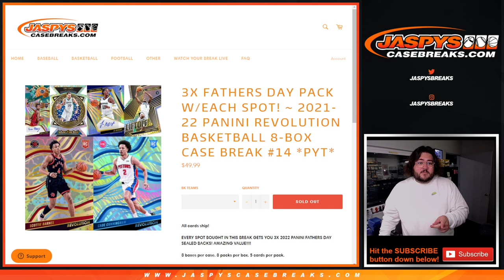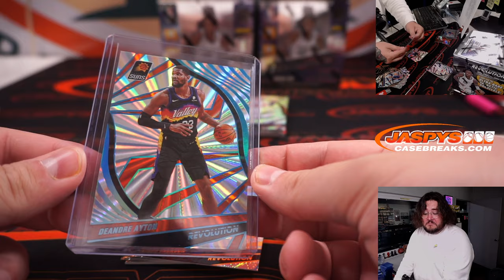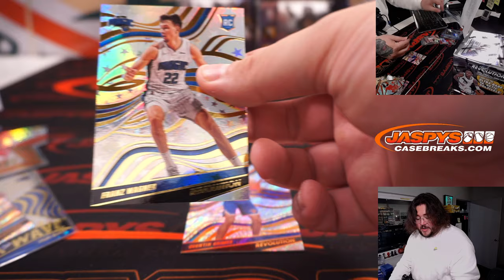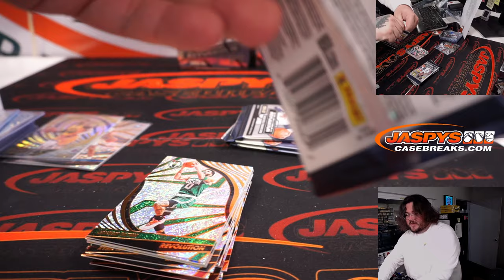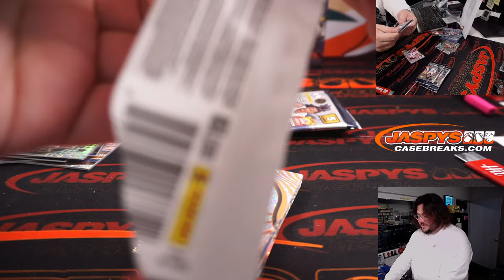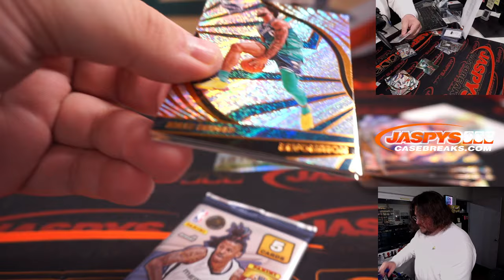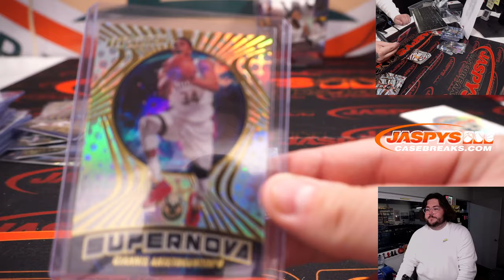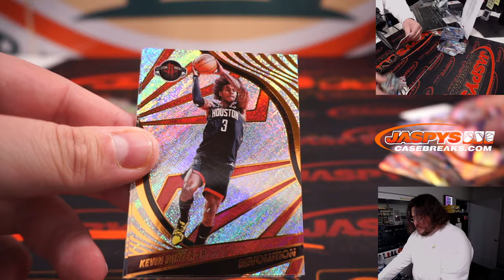M 6.20.22: 2021-22 PANINI REVOLUTION BASKETBALL 8-BOX CASE BREAK #14 *PYT*